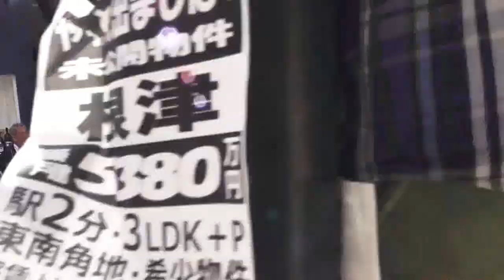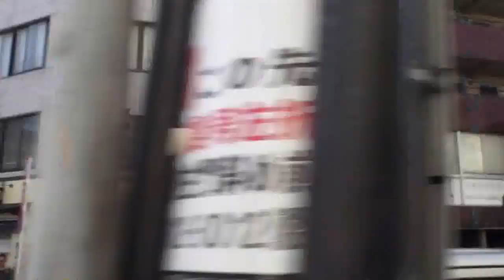平成26年 根津神社 大祭 本社神輿渡御【神幸祭 】三之宮。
仕方が無い！！神輿大好きです！！【キューバ＆日本文化交流です】皆さん本日はお疲れ様でした東京都・文京区・根津神社祭礼 江戸三大祭の一つ数えられ！、当社は山王（赤坂日枝神社）、神田（神田明神）と共に江戸時代（正徳4年）、天下祭を執行し江戸三大祭の一つと呼ばれている。この時作られた神輿三基は、徳川六代将軍家宜奉納で現在社宝に成っている【一之宮は大鳥（鳳凰）で屋根紋は卍巴、蕨手に小鳥が付き】、
【二之宮は擬宝珠（ｷﾞﾎﾞｳｼ）で屋根紋は卍、蕨手に小鳥付き、製作者不詳・正徳4年作・台輪五尺三寸・祭神＝須佐之男命】
【三之宮は擬宝珠で屋根紋は卍、蕨手に小鳥付き】。Real color of Japan 【秋の農作を祝う】。≪日本と言えば、神輿です≫日本は、海に囲まれた島国です、春夏秋冬の四つの季節がほぼ同じ長さで、多くの地域で季節ならではのお祭りが行われています。‹縄文時代›しだいに定住生活をするように成り、自然への願いや実りへの感謝の為のお祭りが始まる。祭りの季節がやってくると、じっとしていれられない。そんな気持ちにさせる大きな理由の一つは、神輿の勇壮な賑わいでは無いだろうか。神様を載せ、その神様を目覚めさせる為に、担ぎ手達は神輿を威勢よく揺さぶりながら町を練り歩くのだと言う。≪まさに祭りの華だ！！≫しかし！！" What indeed,are Mikoshi '' The Mikoshi ,with its beautiful fittings ,is the highest form which the greatness of god can be expressed ,(Esplendour with Simplicity ) The way of man is the Kamisama way. . 。それでは又ね！。日本と言えば、神輿です！！ CUBA & JAPON.。【Copyright License & ALL Rights Reserved】  by Picua de la Puntilla From Ciudad de la Habana Cuba.( CUBA & JAPAN )平成２６年の９月の２１日です日曜日です、日本有りのまま！！　編集無し　其のまま RAW video （生）　Sony Full AVCHD (HD)　by picua。